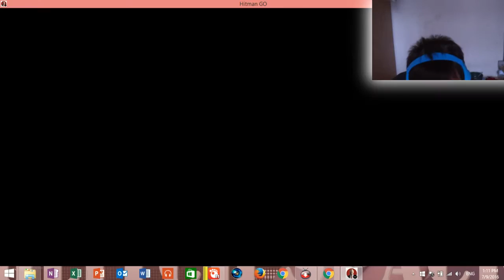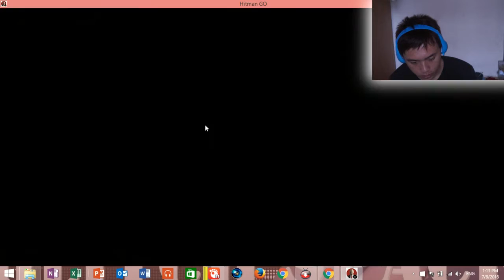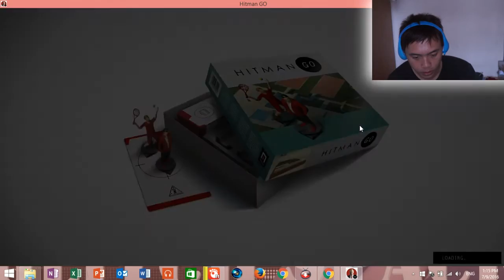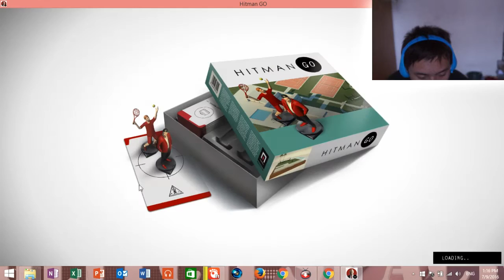HITMAN RASA CATUR JAWA | MY GAMEPLAY : HITMAN GO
Terminite - Beastmode